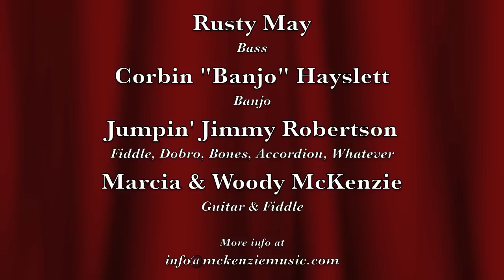The McKenzies & Friends at the Floyd Country Store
Friday nights at the Floyd Country Store in Floyd, VA are for dancing!
This video was taken using a handheld Flip camera (thanks, Wendy!)
with more sound added from a direct recording off the pa head (thanks,  Skip!).   Out on the dance floor, the sound of the dancers' metal taps is about as loud as the music! The songs in this medley are familiar  songs that have also become fiddle tunes-- fun to sing, play and dance to. The Floyd Country Store is a real piece of Americana. Check it out online and then go dance some yourself along the Crooked Road: